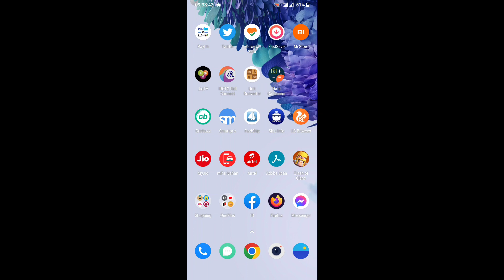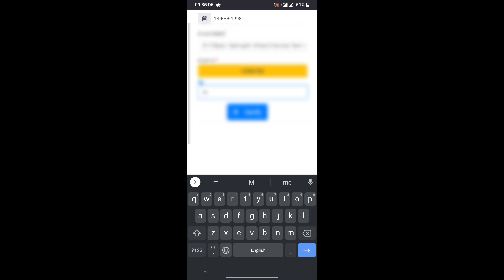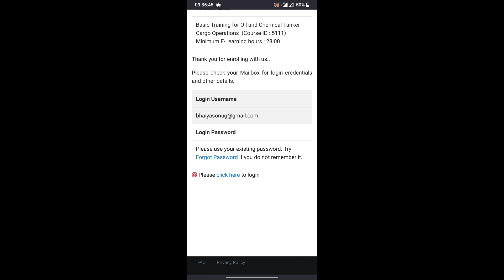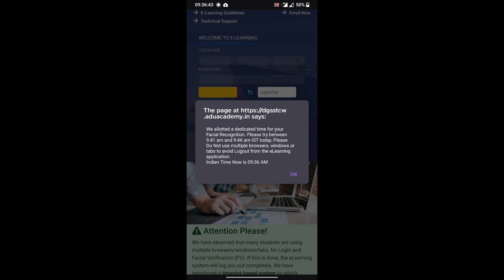How to Enroll For DGS E-learning (DGS E-learning के लिए नामांकन कैसे करें)@gpsofsea